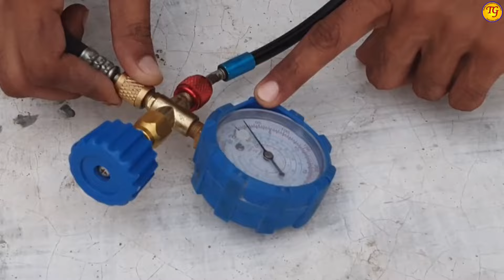Split AC Installation | Part 6 | Split AC Install Kaise Kare | Tapan Gupta | Techno Tapan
Split ac installation | Part 6 | hindi | Split ac installation full video | Split ac installation process | Split ac install kaise kare | split ac install karne ka tarika | Ac split unit installation | installation of split ac

Lloyd 1.5 Ton 3 Star Inverter Split AC (5 in 1 Convertible)

Daikin 1.5 Ton 5 Star Inverter Split AC

Voltas 1.5 ton 3 Star Inverter Split AC

Godrej 1.5 Ton 3 Star, 5 Years Comprehensive Waranty, 5-In-1 Convertible Cooling, Inverter Split AC

Panasonic 1.5 Ton 3 Star Wi-Fi Inverter Smart Split AC

Haier Dark Edition 1.6 Ton 5 Star Heavy Duty Wi-Fi Hexa Inverter Smart Split AC

Panasonic 1.5 Ton 5 Star Wi-Fi Inverter Smart Split AC

Daikin 1.5 Ton 3 Star Inverter Split AC

Carrier 1.5 Ton 3 Star AI Flexicool Inverter Split AC

Blue Star 1.5 Ton 3 Star Inverter Split AC

O GENERAL 1.5 Ton 5 Star Inverter Split AC

Hitachi 1.5 Ton Class 5 Star

Not Financial, Legal, Professional or Medical Advice: The content in this video does not constitute financial, legal, medical, or any other professional advice. Channel Owner Tapan Gupta would NOT be responsible for any loss of money, property & life by following this video under any circumstances. Viewers should consult with the relevant professionals for specific advice related to their situation and take adequate safety precautions as guided by the professionals.

FOLLOW US
Tapan's Instagram